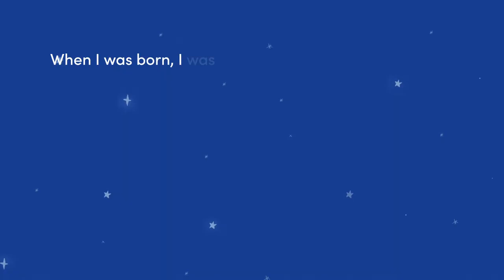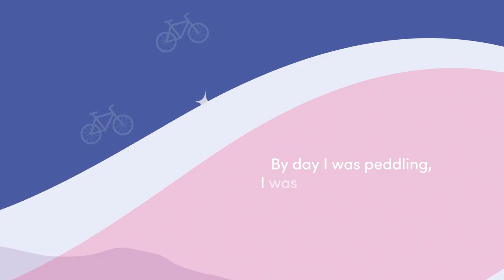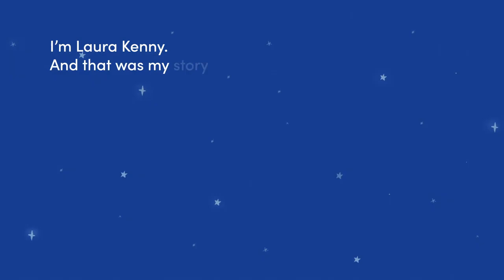Dreams - Sonhos Olímpicos